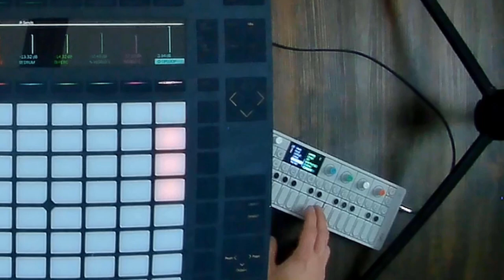PUSH 2 | TEENAGE ENGINEERING OP-1 | MIDI FIGHTER TWISTER | ABLETON LIVE LOOPING JAM #17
This is the third in a short series of meditative jams. The idea was to improvise with no plan. This one gets a little dubby. livelooping in abletonlive

Gear used
teenage engineering Op-1